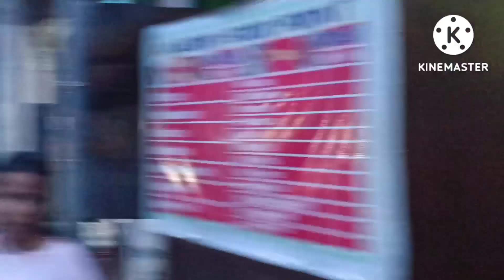घर पर हो गए बोर 🤦 चलते हैं कहीं और💃 Ashu asha 🤣